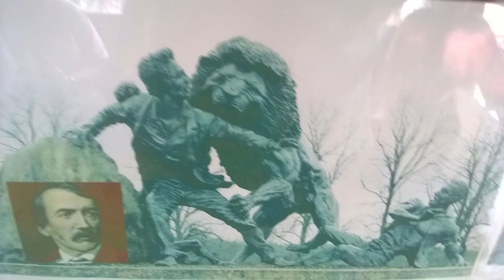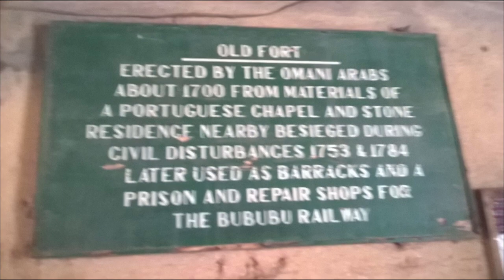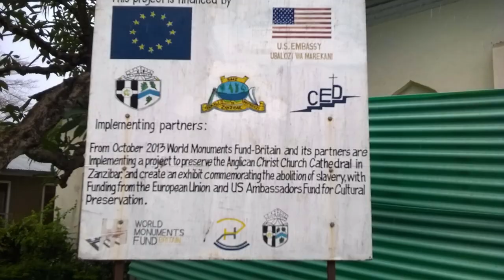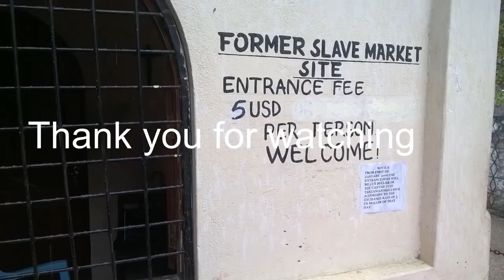Zanzibar the Arab slave trade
Crosstour 4k camera
64 GB sd memory card

My channel is not sponsored so all expenses I have to pay for myself, any donations towards helping my channel are greatly appreciated.

This Fantastic island has had so much history from the Romans, Portuguese, Arabs and the british, A true cultural mixing pot with so many influences including the french.
The indian ocean ir renowned for its paradise white sandy beaches.
Being close to the equater gives you fantastic hot weather but be warned not to spend too much time in the direct sunlight as you will get burned.
The main culture is arabic, swahilli is widely spoken around the island.
The night market is also worth a visit, but make sure you have a strong stomach as hygiene is not at its best.